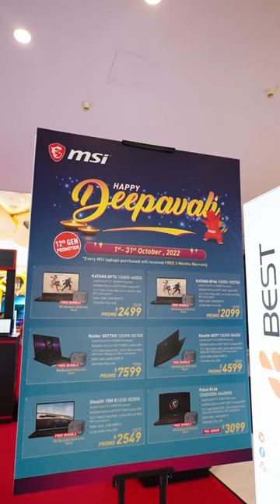Meet Us at Vivo City- Best Deal For You | MSI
Follow us to get the latest news!